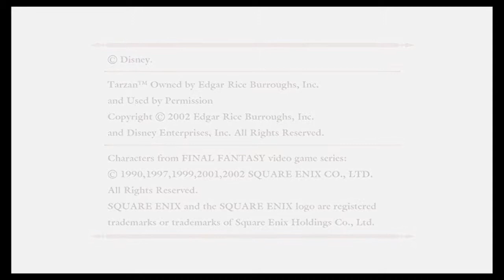Primer boss y salimos de la isla:Kingdom hearts Ep 3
Bueno gente nos pasamos la isla y llegamos a ciudad del paso donde saldrá Cid y algún personajillo más, que ganas de reunirnos con Donald y Goofy.